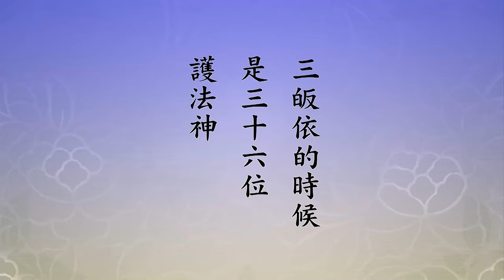念佛堂播經15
高峯念佛堂地址:香港九龍旺角道2A琪恆中心8樓全層  聯絡電話: 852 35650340